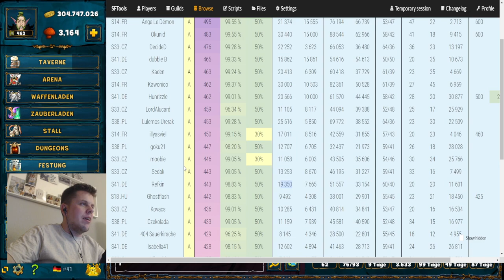TOP ASSASSINEN vom BATTLE of 5 NATIONS ☺ S41 ☺ Shakes and Fidget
► SHAKES AND FIDGET - TOP ASSASSINEN im VERGLEICH◄
► SHAKES AND FIDGET - BATTLE OF 5 NATIONS◄
► Shakes & Fidget -  s41.sfgame.de◄

► Ich spiele Shakes and Fidget seit 2012 ◄

aktuell aktiv spiele ich auf:
s23.sfgame.de      -  Castor           - Kundschafter   (Lvl   421)
s41.sfgame.de       - Hunrizzle      - Assassine         (Lvl   462 - Main)
w50.sfgame-net     - Hunrizzle      - Berserker          (Lvl   337)
w54.sfgame.net     - Hunrizzle      - Druid                  (Lvl   149 - english LP)

Offizielle Social Media Links by Shakes and Fidget